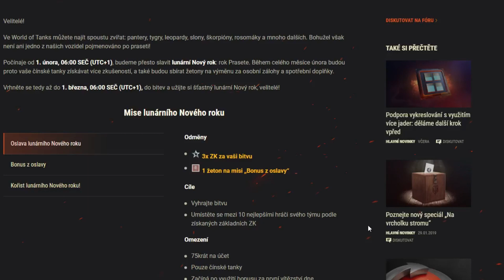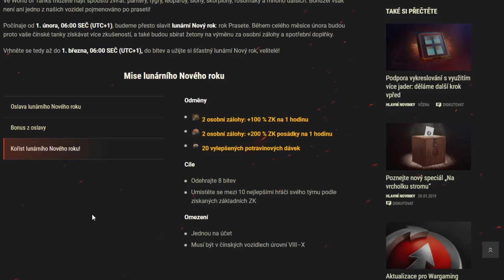ROK PRASETE !!! / Mega akce World of Tanks CZ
Dnes se společně podíváme na jeden obrovský speciál který začíná už zítra a bude pokračovat až do konce příštího měsíce. V průběhu toho speciálu se můžeme těšit na úžasné bonusy jako je trojnásobek zkušeností !!!.

Novinky
Speciál
Nejrychlejší expení
Jak nejrychleji vyexpit nové tanky
Rok prasete
Mega akce